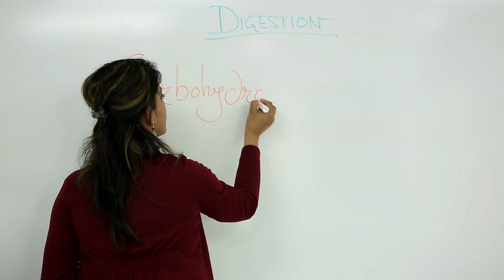International Students and Scholars: Moumita Choudhury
Moumita Choudhury is an international OU student from Calcultta, India. She is currently pursuing research and earning her Masters degree in biomedical sciences.

OU's International Students and Scholars Office currently services 598 international students from 64 countries.